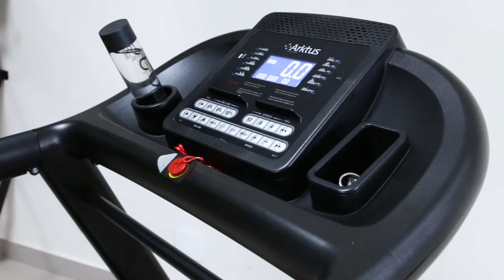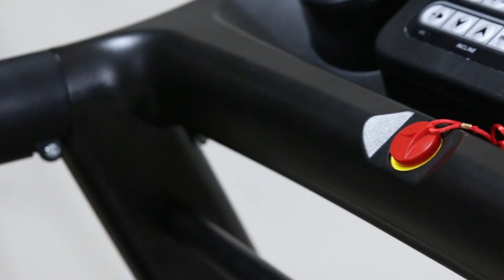Esteira Elétrica Semi Profissional AT500i – 3.0HP - Inclinação Automática - Arktus